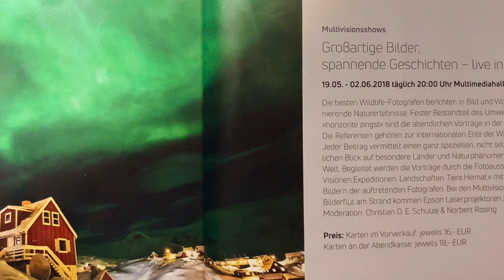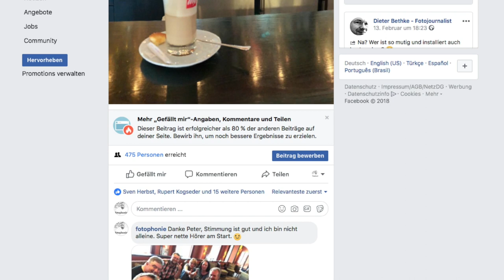fotophonie Hörertreffen (Zingst 2018)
Kurzes Interview mit Dieter Bethke, aufgenommen beim Hörertreffen der fotophonie in Zingst. Das Hörertreffen fand im Rahmen des Fotofestivals Horizonte Zingst 2018 statt.

Vielen Dank an Sabina, die das Interview spontan mit ihrem Handy aufgenommen hat.